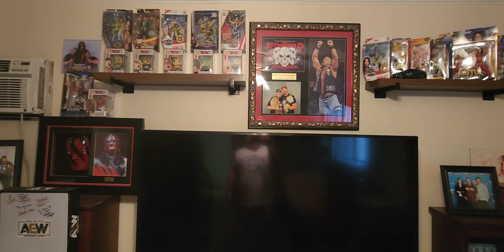I'M BACK ON YOUTUBE!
This video is a brief introduction to my YouTube channel after a 3 year absence. Looking forward to chatting with everyone again. Glad to be back!